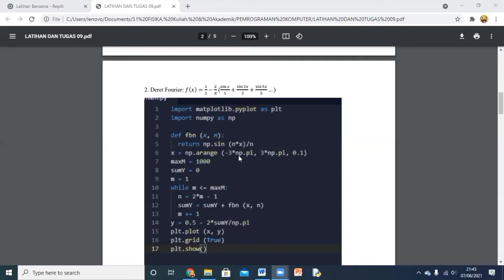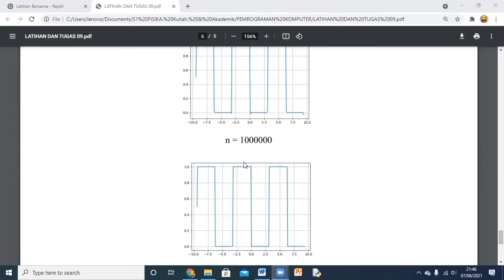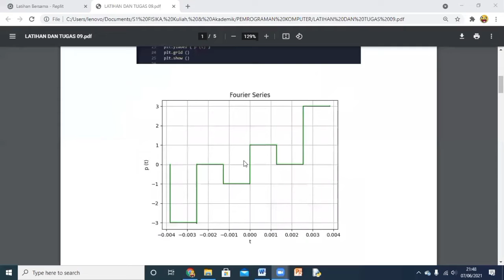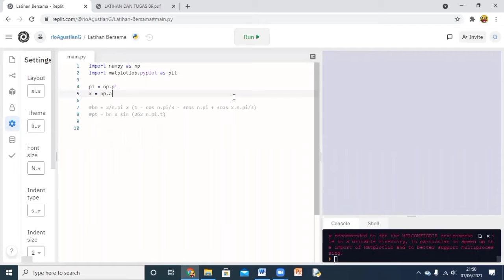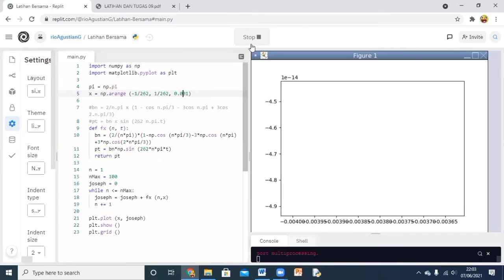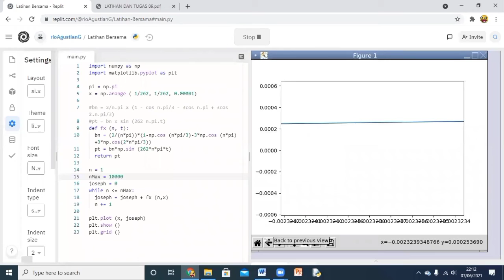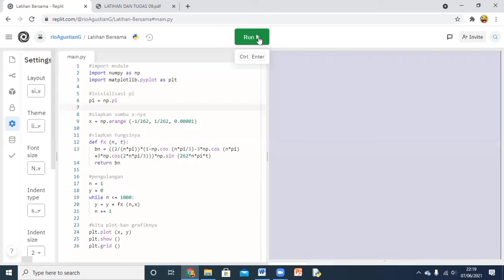Membuat Grafik fungsi Deret Fourier sederhana